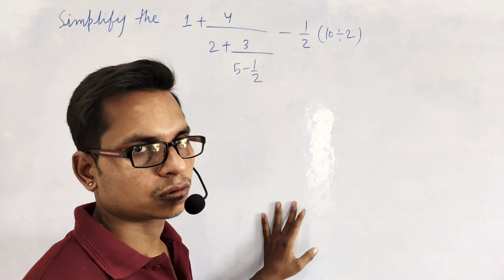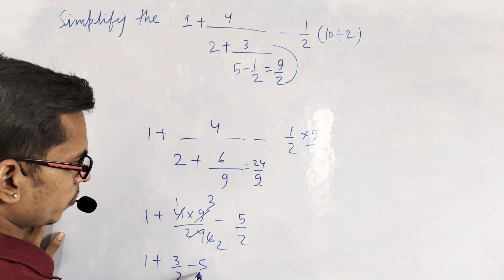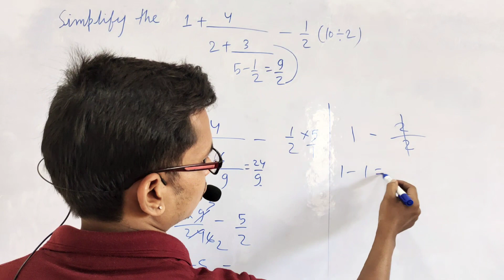ssc2016 me aya hua question